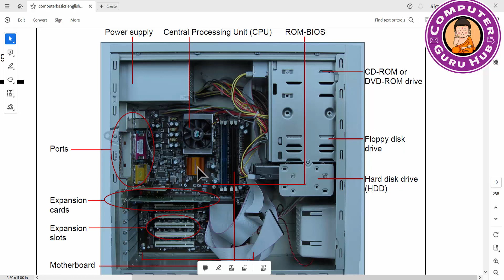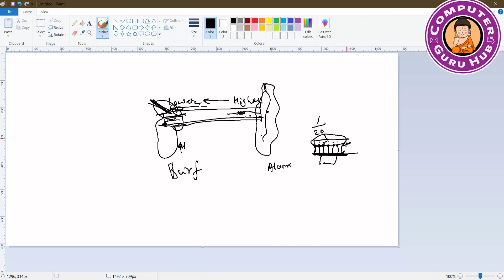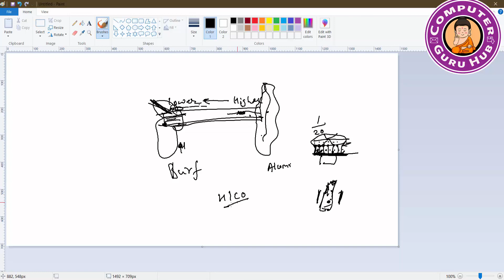Computer Fundamentals Funny Moments | Principle | Working of Heatsink | Computer Basic | in Detail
I am going to start DSSSB TGT PGT Computer Science exam preparations. Any one can join the classes.

Today's Online Class:
What is Computer
John von Neumann Architecture
computer hardware
Types of ports
Types of RAM
Types of ROM
 Software Port
Hardware Port
Modem
Heat Sink
Heat Sink Mechanism
Types of Video Ports
Parts of Mother Board
SRAM
DRAM

Thanks to Vikas and Sheetal for their brilliant answers.

This Channel is dedicated for providing free education. The purpose of the channel is to educate everyone from every category. You can find the simplest explanation of the most complex topic here.

All classes will be free of cost. My motive is to provide free education to everyone.

Join Computer Guru Hub Telegram channel for support material.

If you want video on any topic, you can comment or contact.